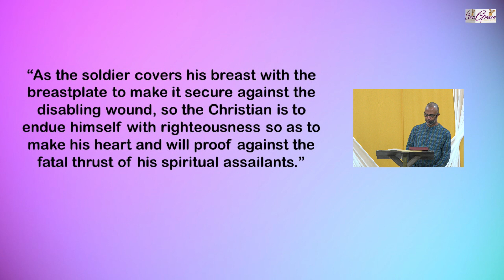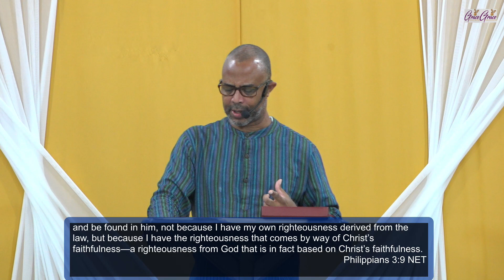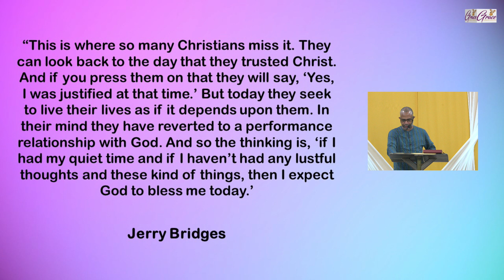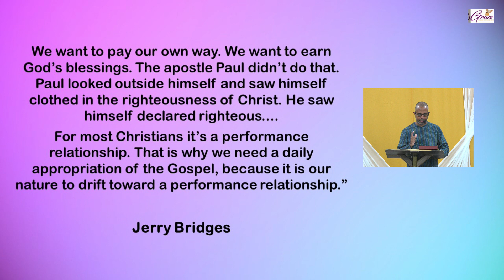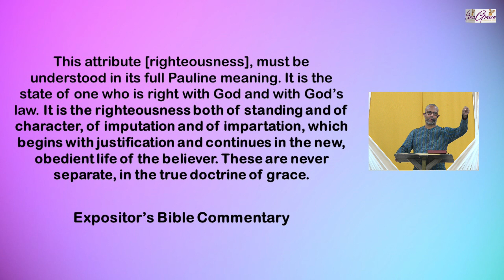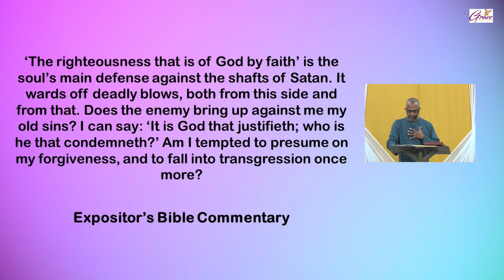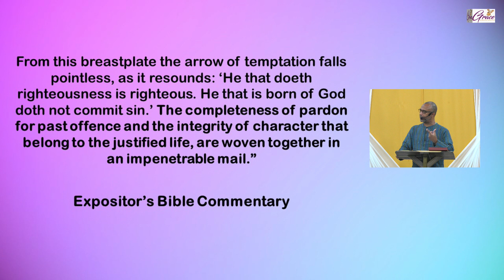The Breastplate of Righteousness - Lesson 119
The Sovereign God And The Mystery Of His Will: A Study Of Ephesians (Lesson 119)